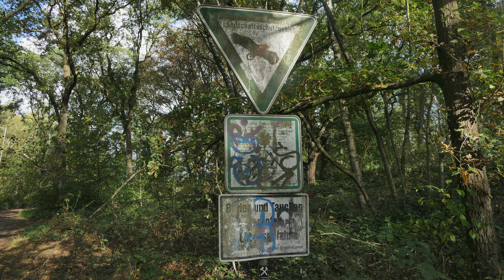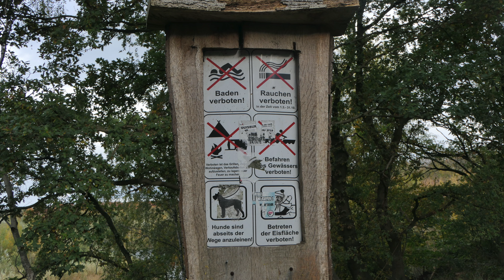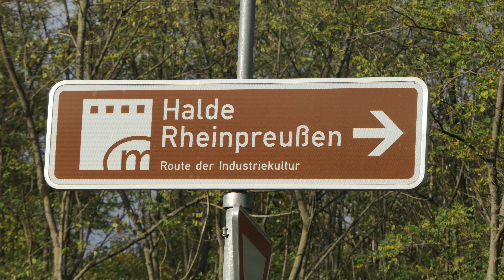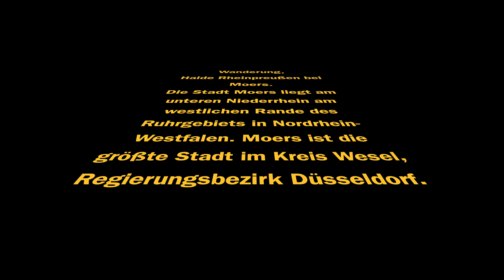Wanderung Halde Rheinpreußen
Wanderung mit Sturzgefahr